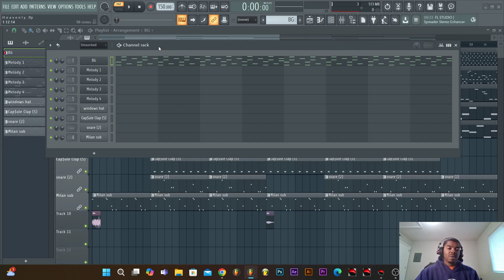Who do you hear on this beat?